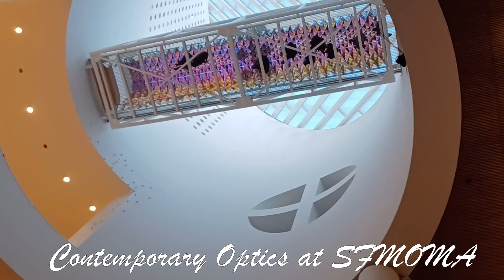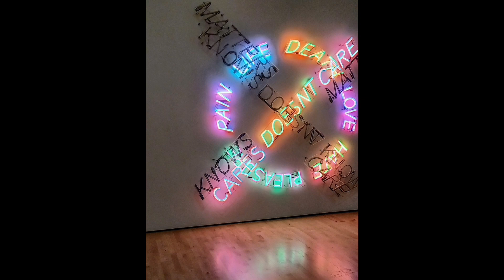Japanese Art Show